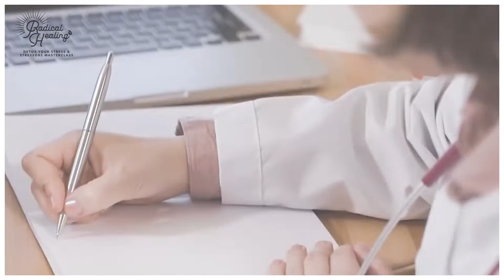Radical Healing Masterclass Summit | Free Ticket (Trailer)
Chronic stress and toxicity can impact your weight, your mood, your energy, your desire... and, if unchecked, can lead to serious health problems.

Equip yourself with fundamental strategies to reverse the tide and begin paving your path toward healing today: